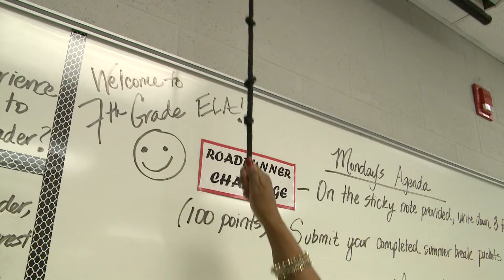SCS First Day of School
Shelby County Schools first day in class